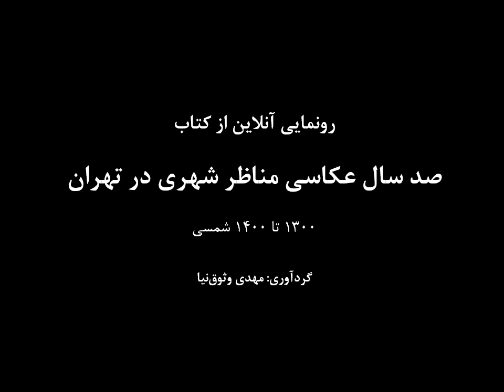صد سال عکاسی مناظر شهری در تهران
رونمایی از کتاب صد سال عکاسی مناظر شهری در تهران با سخنرانی مهدی وثوق‌نیا، فرهاد فخریان، نجف شکری، مهرداد افسری و رامیار منوچهرزاده در روز دوشنبه ۲۶ آبان ۱۳۹۹ از ساعت ۱۶ برگزار می‌شود.